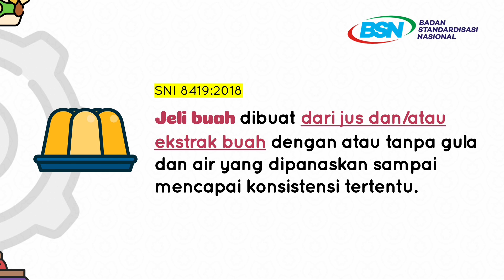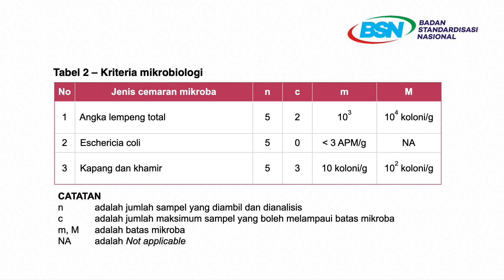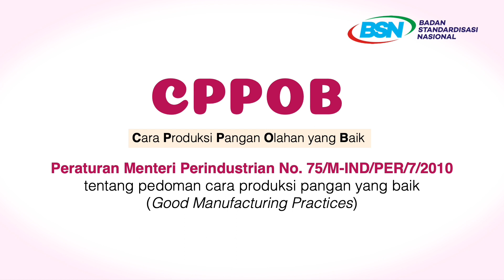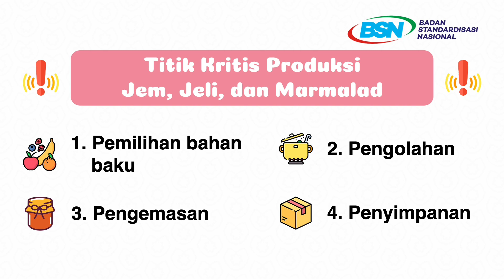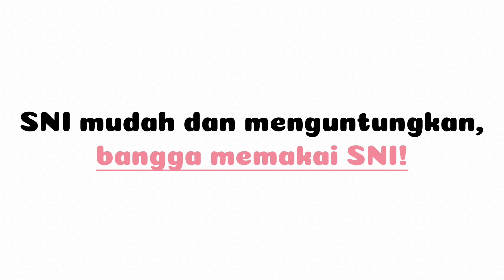Panduan Penerapan SNI Jem, Jeli Dan Marmalad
SNIzen, video ini memberikan informasi kepada produsen untuk memastikan mutu produk  selai buah yang diproduksi sesuai SNI 3746:2008 Jem, Jeli Dan Marmalad. Mutu produk selai buah dapat dicapai dengan mengetahui titik kritis produksi produk tersebut.

Yuk kita simak videonya bersama-sama!

Salam